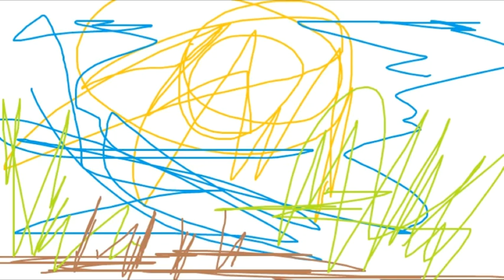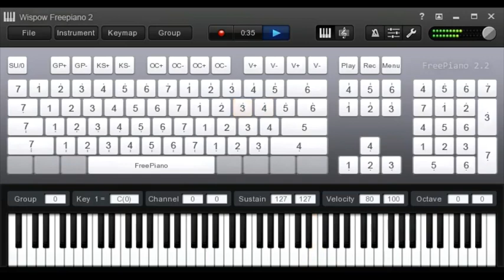Zephyr (video version)